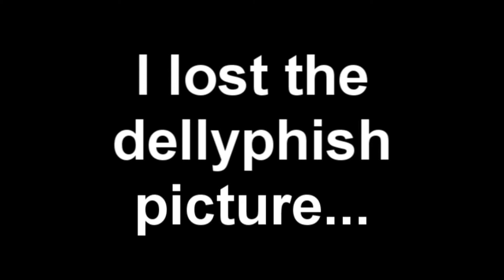Yo, Yo, Check it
Herp derp. W0rd.